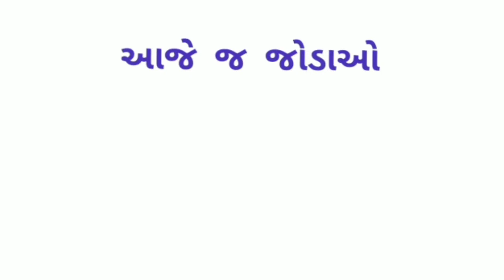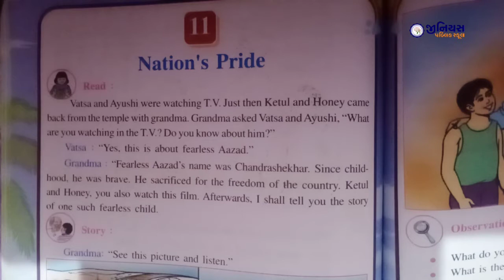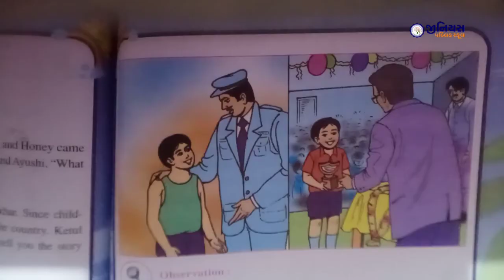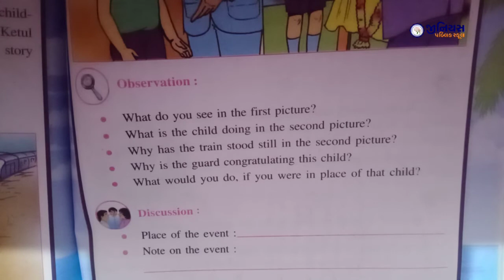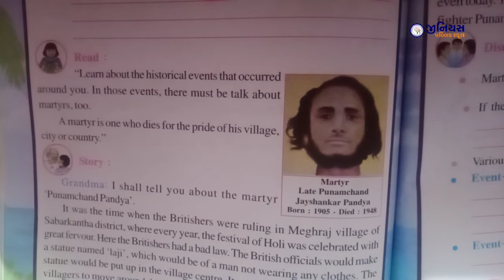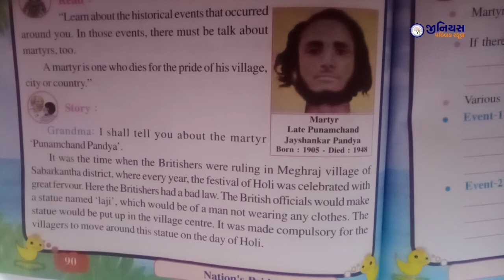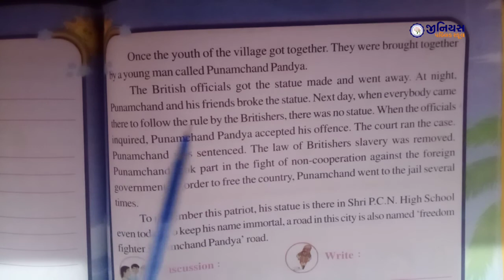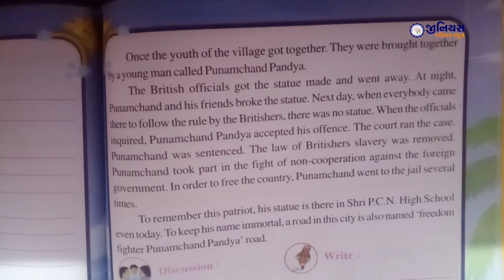STD 5 | ENV | CH 11 | NATION'S PRIDE